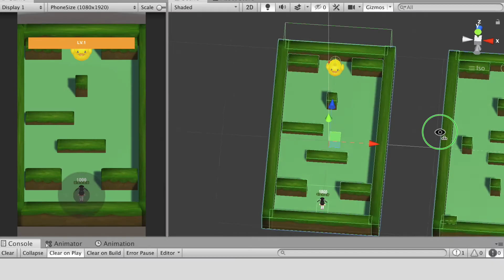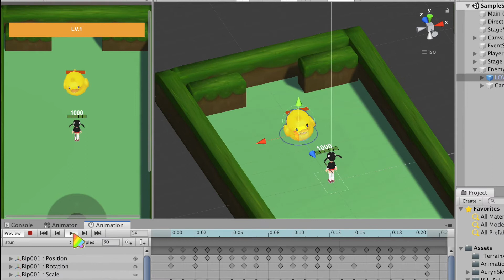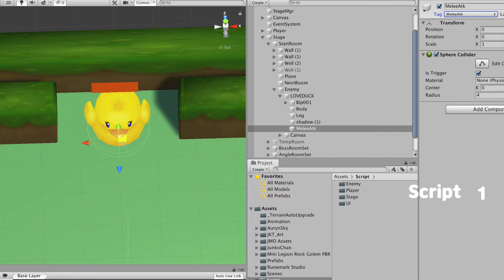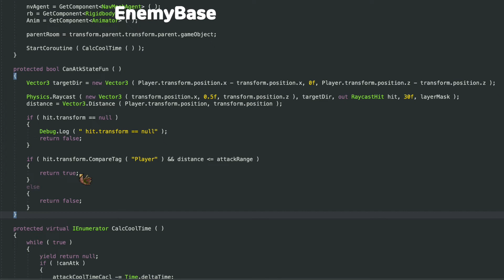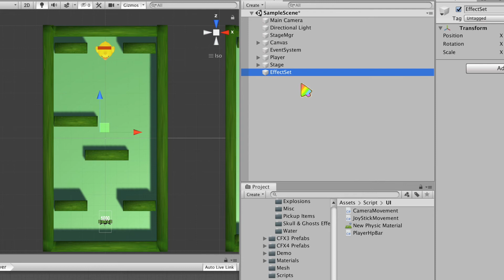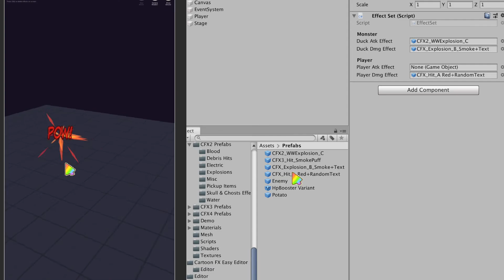몬스터 AI 구현하기 | FSM + NavMesh Agent | 궁수의 전설 만들기 유니티3D | 개발 일지 | ENG SUB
몬스터를 NaviMesh Agent 이동시키고 공격까지 하게 만들어 봅시다. 몬스터가 살아있네?!
CC를 눌러 자막과 함께 보세요!!

궁수의 전설 만들기 11편 :
몬스터 AI 만들기 | FSM + NavMesh Agent | 궁수의 전설 만들기 유니티3D  | 개발 일지 | ENG SUB